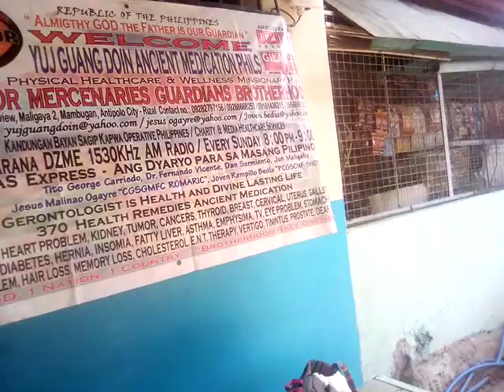THYROID AND HEART LIVE AT YUJ GUANG DOIN ANCIENT MEDICATION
COMMANDOS AND MIRACLE